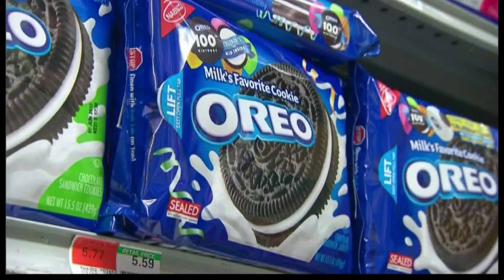No perfect way to twist an Oreo, researchers say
Some MIT researchers are looking at the science behind Oreo twisting - they're calling it "Oreology."